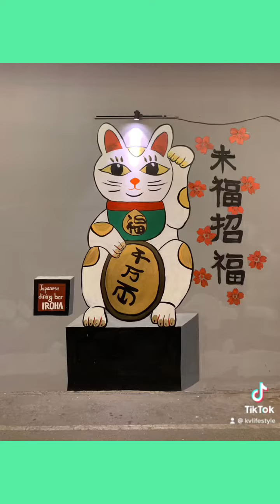Japan Town “Little Japan” in district 1 Saigon Vietnam March 2022